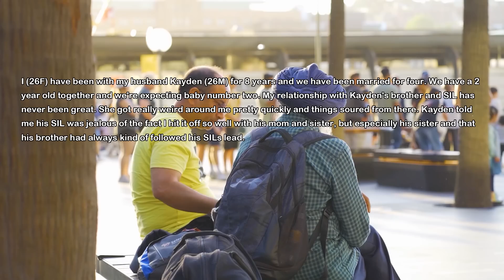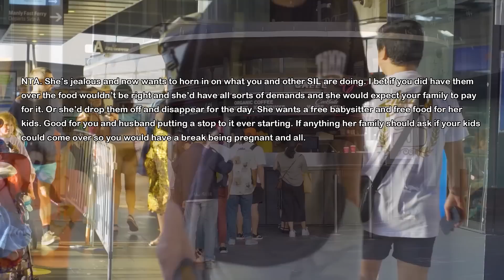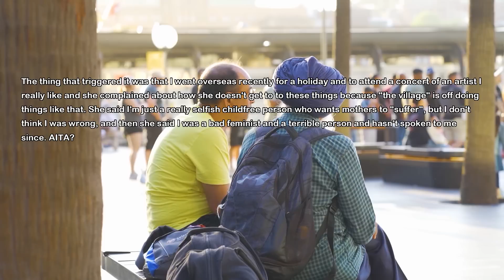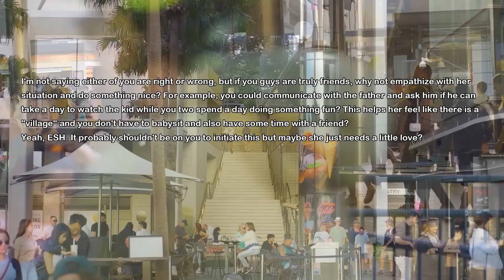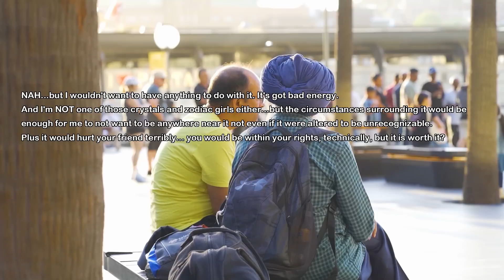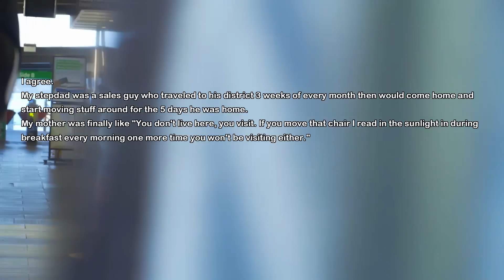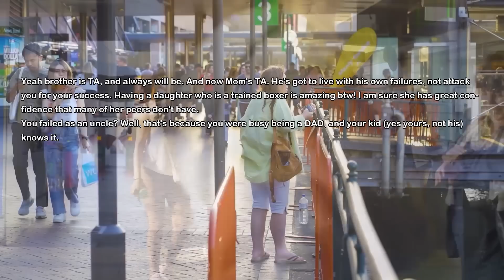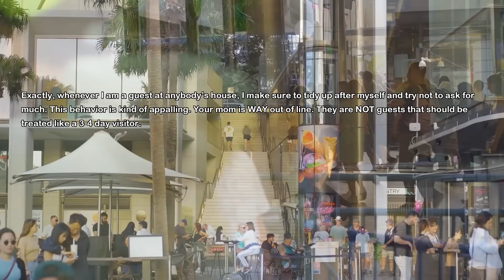Sister In Law Told Her Kids I'm NOT Their Aunt & Ignored Me For Years But Now She Finds Out This &..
My husband's brother and his wife have kids but I'm not allowed to be their aunt. Sister in law had some weird jealousy issue because my mother in law liked me more than her so she decided to tell her kids I'm not their aunt and ignored me for years till this happened...